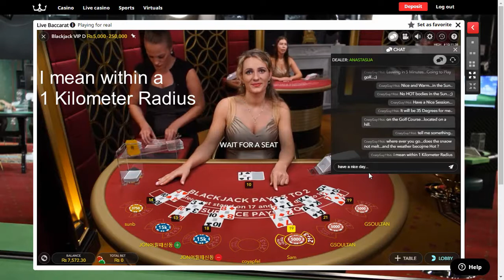Ms Anastasija Sporting a New Hairstyle gets Teased on VIP BJ in a friendly way by Mr Crazy.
Mr Crazy, who is on his way to play Golf, for a change, teases Ms Anastasija  is a friendly way.